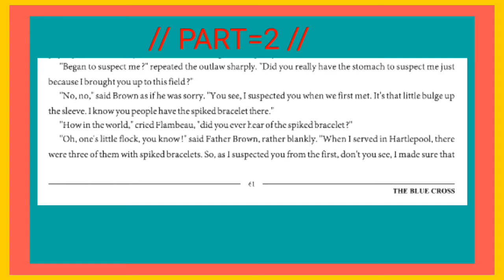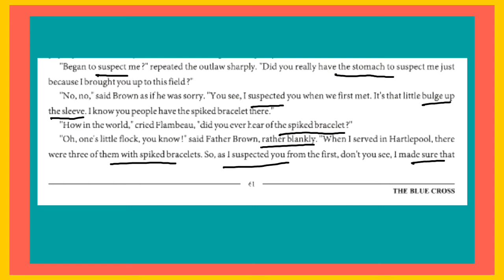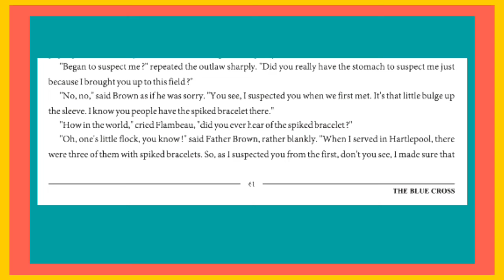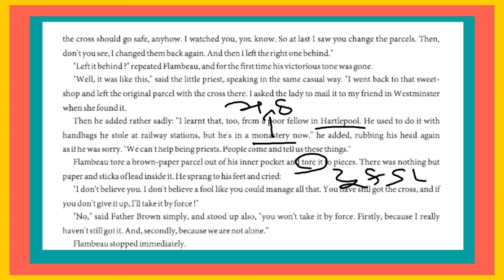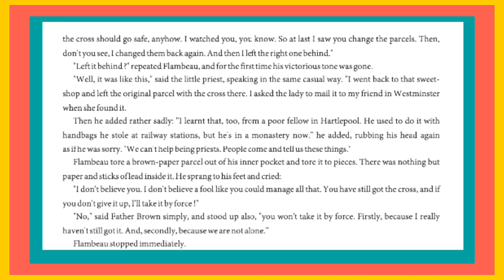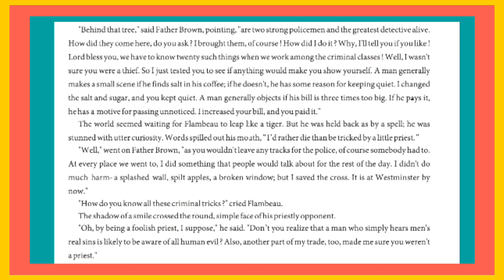EASY ENGLISH|| PART -2||UNIT-6||11th-THE BLUE CROSS.||SEC. LANG.013||ENDING..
Easy English By Dr H.H.Bhuva.||11th -sec.lng.013 ||PART-2|| ||UNIT-6||THE BLUE CROSS||